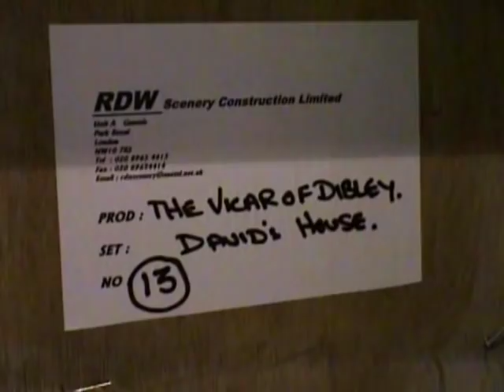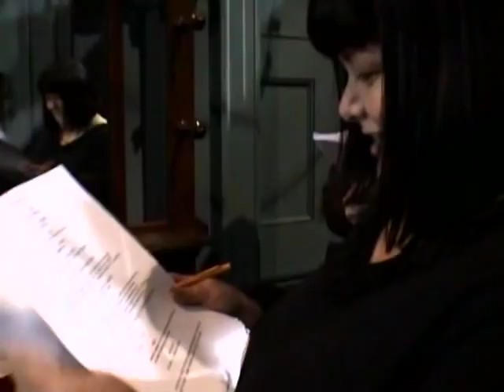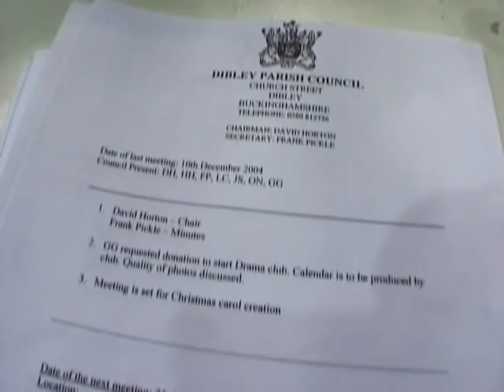The Vicar Of Dibley SP11 Dibley Defrocked